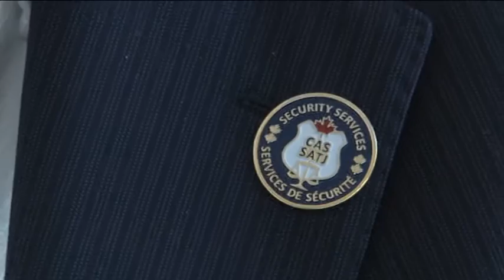Abruzzesi nel mondo. Premiato il capo degli 007 canadesi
Abruzzesi nel mondo che rendono la propria terra orgogliosa dei propri cittadini capaci di affermarsi in realtà di grande spicco ,spesso molto lontano dalla prorpia terra. A Pescara oggi, l'assessore regionale Donato Di Matteo ha premiato Luciano Bentenuto,  direttore generale dell'intelligence canadese tornato in Italia per porgere l'ultimo saluto alla mamma rimasta  a San Valentino in Abruzzo citeriore